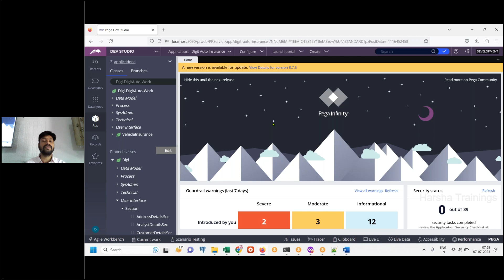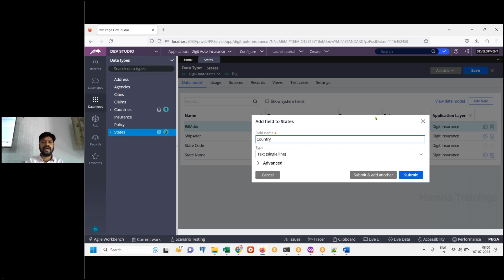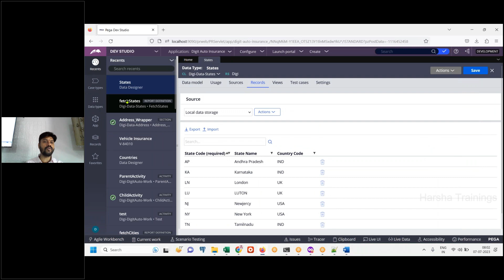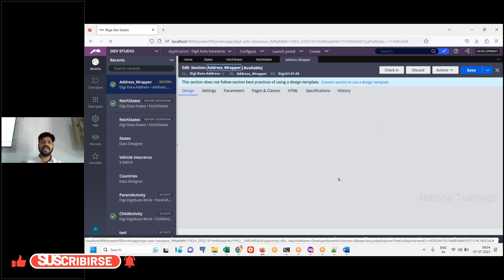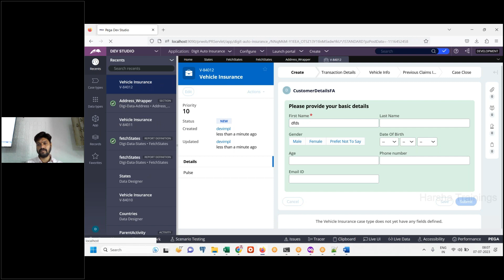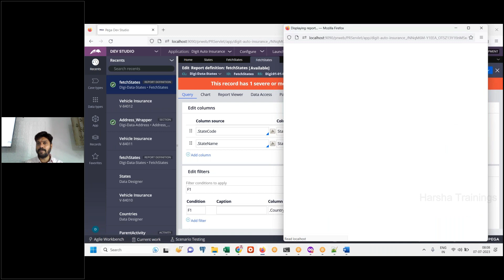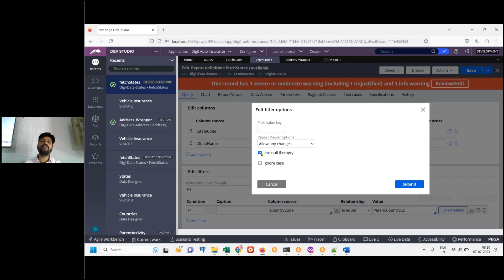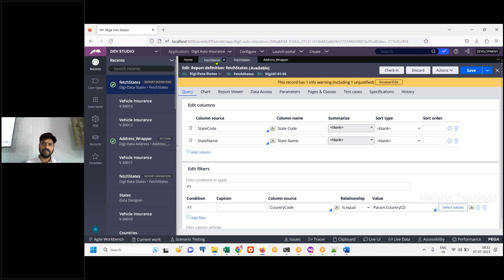Pega 8.7 Version | Working With Cascading Dropdown in PEGA | Pega Tutorial | Harsha Trainings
Hello All! In this video, we have discussed about Pega 8.7 Version | Working With Cascading Dropdown in PEGA | Pega Tutorial | Harsha Trainings

pega
pega pega
pega developer
pega interview questions and answers
pega knowledgebase
data transform in pega
pega portal
pega bytes
case management in pega
pega tutorial
pega course
pega news
Pega Tutorial
Pega tutorial for Beginner
Pega CSA
Pega CSSA
Pega LSA
Pega Interviews

Regards,
Harsha Trainings,
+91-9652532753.